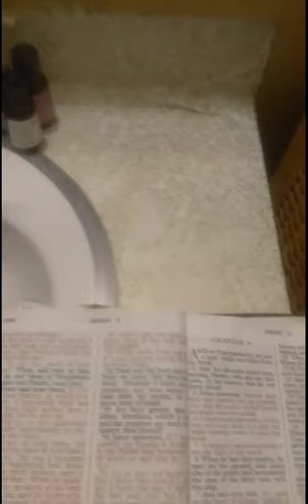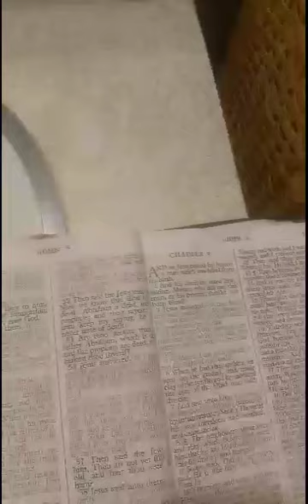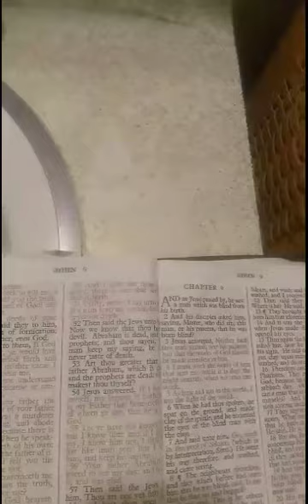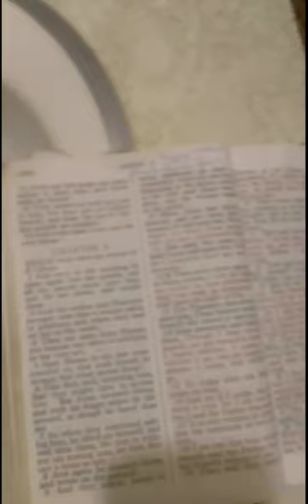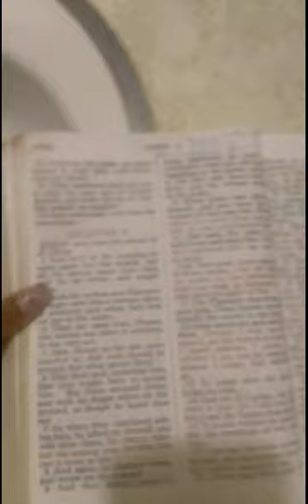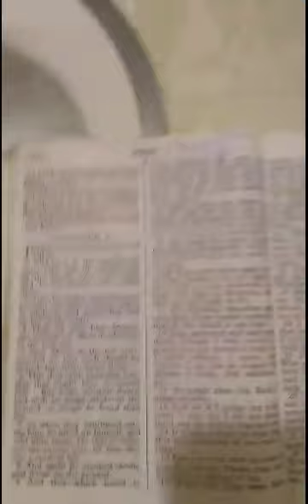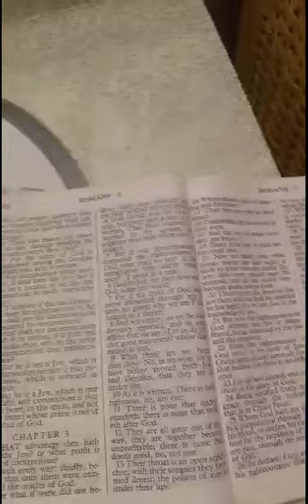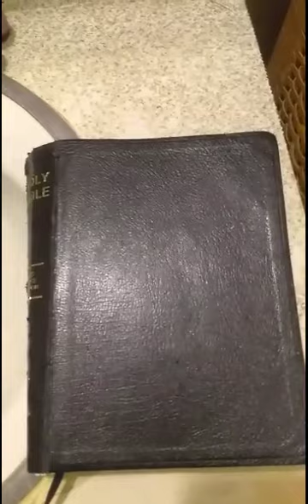To Colorism Channels: For All Have Sinned!